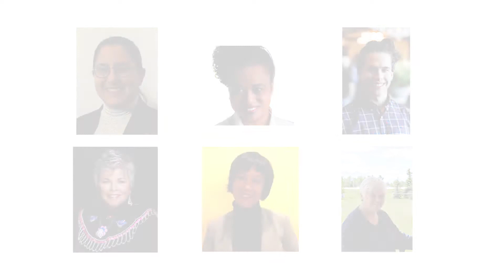2020 Lynn Factor Stand Up for Kids National Award finalists - How they're standing up for kids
Each year, the Lynn Factor Stand Up for Kids National Award recognizes Canadians whose dedication and efforts have made an indelible mark on the child welfare landscape. The six 2020 finalists discuss the ways that they work to Stand Up for Kids!